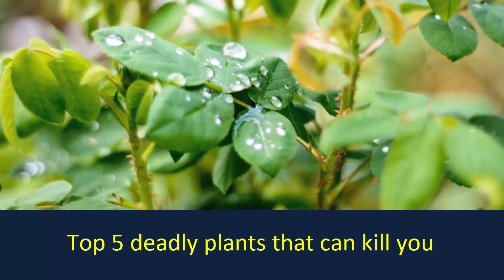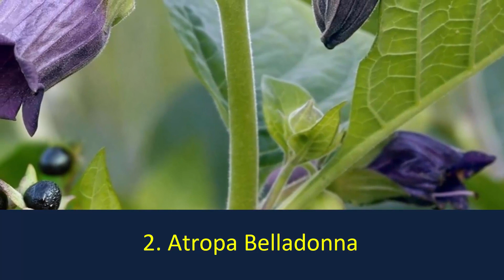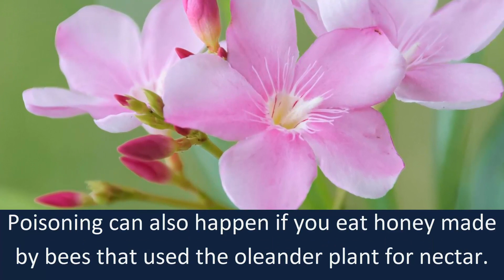Top 5 Deadly Plants That Can Kill You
5. Water hemlock:
Water hemlock is considered one of North America’s most toxic plants, being highly poisonous to humans. Three members of the genus contain a toxin named cicutoxin which causes central nervous system stimulatory effects including seizures following ingestion.

4. Castor oil plant.
The evolution of castor and its relation to other species are currently being studied using modern genetic tools An alcoholic extract of the leaf was shown, in lab rats, to protect the liver from damage from certain poisons.

3. Rosary Pea:
The B chain facilitates abrin’s entry into a cell by bonding to certain transport proteins on cell membranes, which then transport the toxin into the cell.

2. Atropa Belladonna:
The berries pose the greatest danger to children because they look attractive and have a somewhat sweet taste. The consumption of two to five berries by a human adult is probably lethal.

1. Nerium Oleander:
Nerium oleander is an evergreen shrub or small tree in the dogbane family Apocynaceae, toxic in all its parts.

Source: Some renowned websites from google

and so on google.